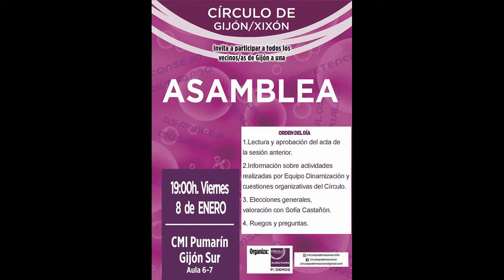Nº 11 Sofía Castañón DIPUTADA Esther Caselza CIRCULO PODEMOS GIJÓN Asturias España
Se celebró en CMI Pumarín Sur en Gijón una asamblea del CIRCULO PODEMOS DE GIJÓN con presencia de Daniel Ripa Secretario G3neral de PODEMOS  En Asturias, la Diputada Sofía Castañón, Nuria Rodríguez, David Puente, Xoxenel, Rafael Velasco, Luisin el Playu, Manuel Rodríguez, Meri, Tere Fernández, Cándido Carnero, Omar Tuero y muchos-as tanto unos como femas que a la asamblea su modo de hacer las cosas.
Con diversos puntos del día se fueron turnando en palabras unos y otros expresando su opinión.
Jóse (ELCAMARONIN)
Held in CMI Pumarín South Gijon an assembly of WE CIRCLE OF GIJON presence of Daniel Ripa Secretary G3neral of CAN In Asturias, the Deputy Sofia Castañón, Nuria Rodriguez, David Puente, Xoxenel, Rafael Velasco, Luisin the Playu, Manuel Rodriguez, Meri Tere Fernandez Candido Ram, Omar Tuero and many-as both the former and the assembly phemes that their way of doing things.
Other points of the day took turns in each other words expressing your opinion.
Jóse (ELCAMARONIN)